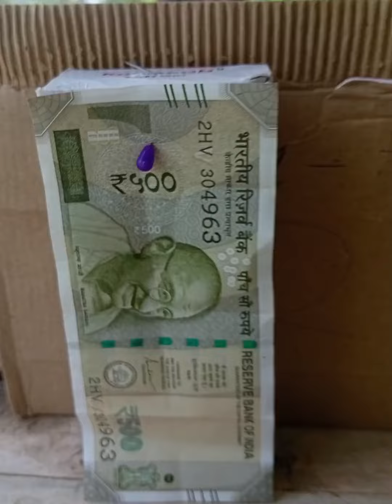ছোটদের অসাধারণ একটি মজার খেলা😆 // Village tripura entertainment 🤣